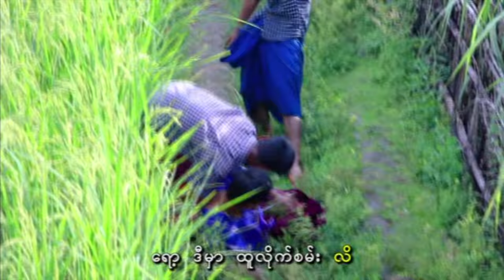Poe Karen Movie Puu Kwae Sa Mi Mong Part (4) (Official Movie )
Poe Karen Movie Puu Kwae Sa Mi Mong Part (4) Director By: Sharr Paw
Starring : Kwa Thount Ja/ A Tar Shuu & Khing Ki Shuu/ Ki Long Eh/Pawk Thount Kay/ He The Mort Shoo